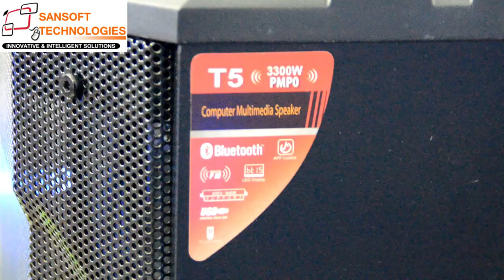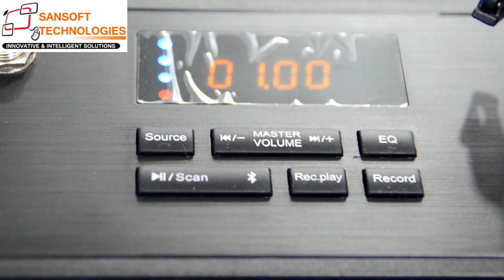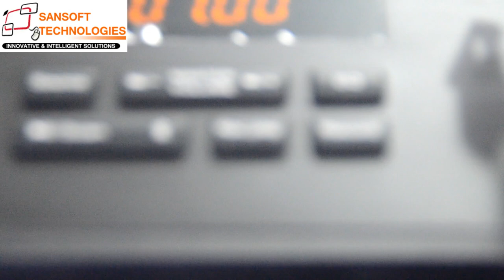F&D T5 TROLLEY BLUETOOTH RECHARGEABLE SPEAKER (Newly launched)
F&D TROLLEY SPEAKER, PORTABLE SPEAKER WITH INBUILT BATTERY.

SANSOFT TECHNOLOGIES EXCLUSIVE VIDEO FOR MUSIC & FUN LOVING VIEWERS.